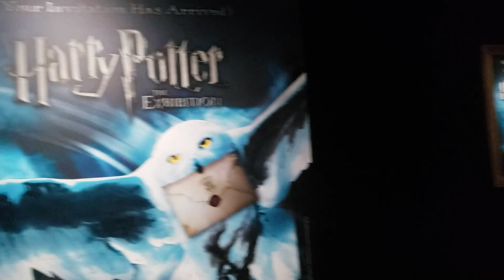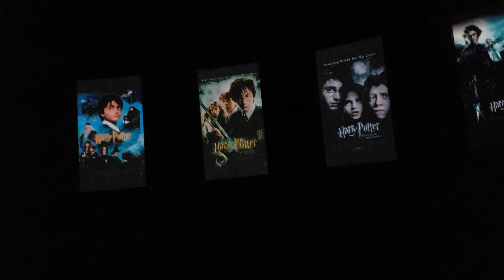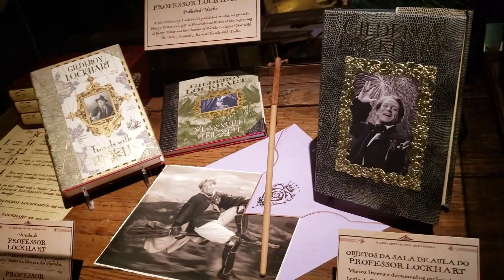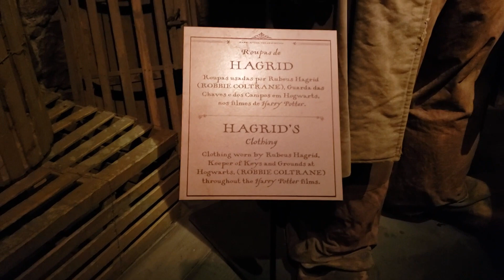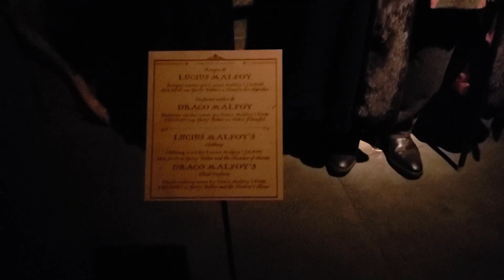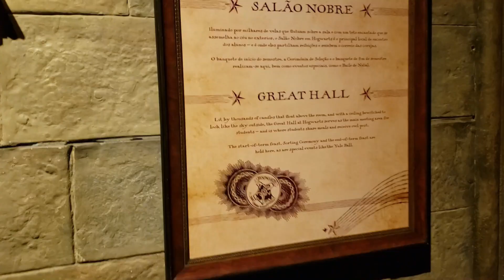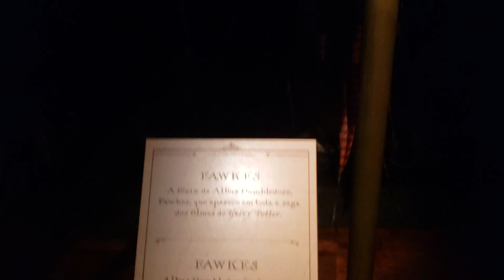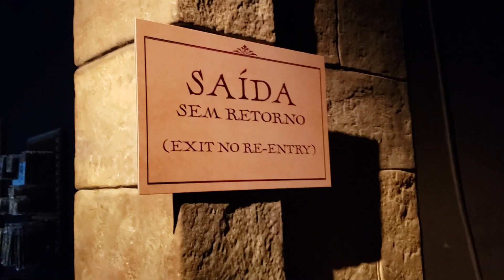VISITA A EXPOSIÇÃO HARRY POTTER LISBOA